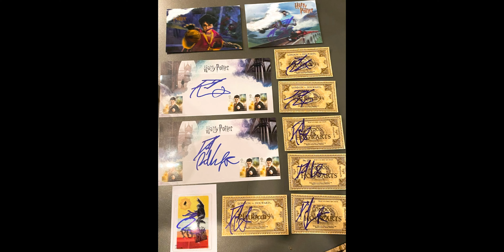Daniel Radcliffe Stars in Merrily We Roll Along! Signs Autographs on Opening Week After The Show!